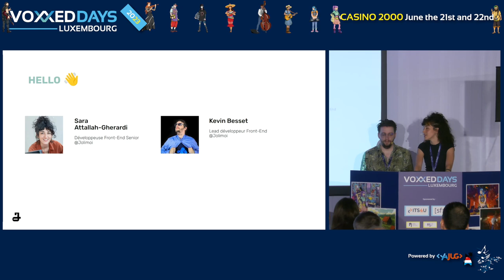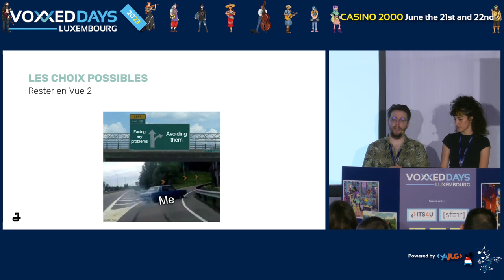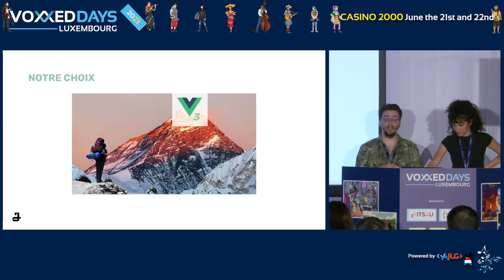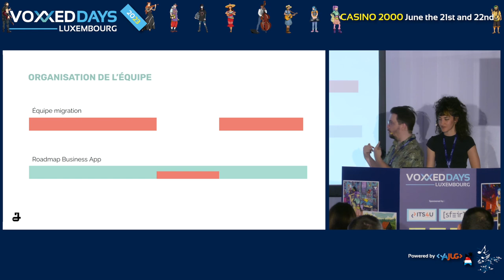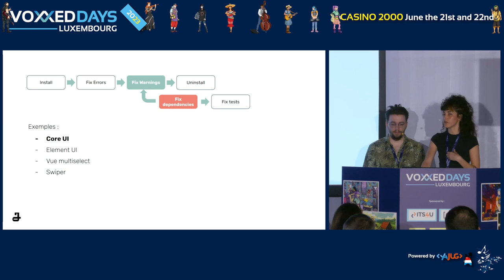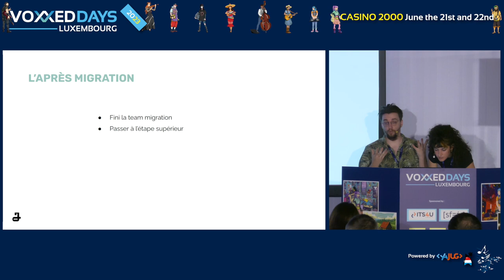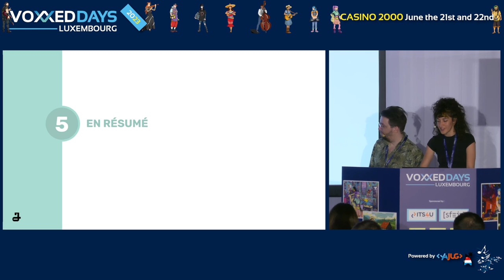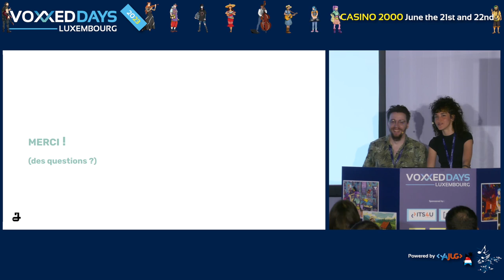Retour d’expérience de notre migration Vue 2 vers Vue 3 (Sara ATTALLAH-GHERARDI, Kevin BESSET)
Room: AmigaOS
Type: Conference

Avec la fin du support de Vue 2 qui arrive à grand pas à partir du 31 Décembre 2023, chez Jolimoi, nous avons décidé d’anticiper et de migrer notre application existante sur Vue 3. Durant cette conférence, nous allons vous présenter la méthodologie que nous avons choisie adoptée mais aussi vous expliquer pourquoi nous avons décidé de faire une migration. Quelles étaient les options qui nous étaient proposés pour pouvoir réaliser cette migration ? Comment avons-nous intégré cette migration dans la roadmap au sein de l’équipe ? Et bien sûr, quelles ont été les embuches sur le chemin de cette migration ?